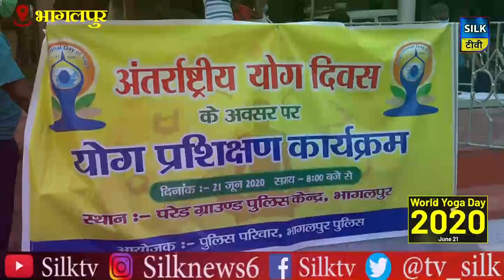भागलपुर में मनाया गया अंतर्राष्ट्रीय योग दिवस....